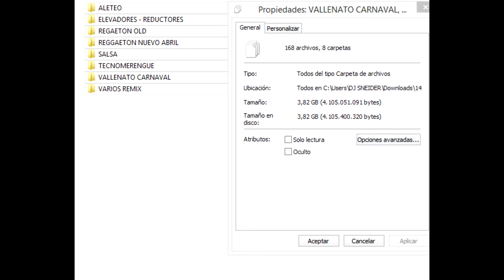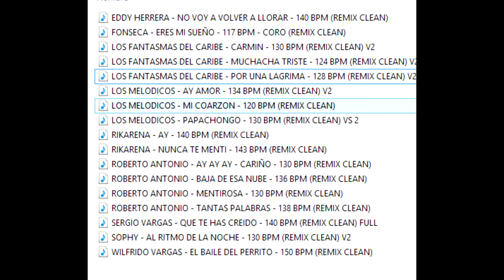PACK REMIX CROSSOVER MES ABRIL - MAYO 2021 - 168 TRACKS + OBSEQUIO 42 VREMIX HD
DISPONIBLE PACK REMIX CROSSOVER
MES ABRIL - MAYO 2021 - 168 TRACKS + 42 VREMIX HD

-TAMBIEN MANEJAMOS:

*PACK REMIX CROSSOVER 63 GB - ACTUALIZADO HASTA LA FECHA (ENVÍO DIGITAL O EN MEMORIA USB A NIVEL NACIONAL)

*REMIX INDIVIDUALES O BAJO PEDIDO

*VIDEOREMIX INDIVIDUALES O BAJO PEDIDO